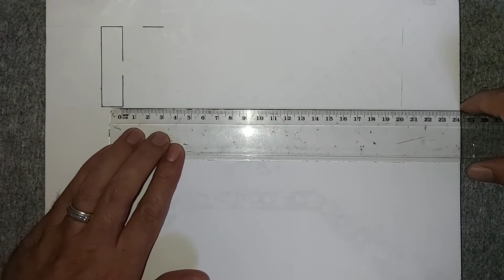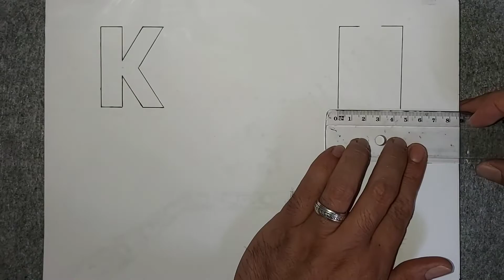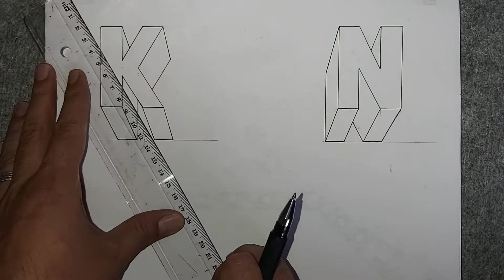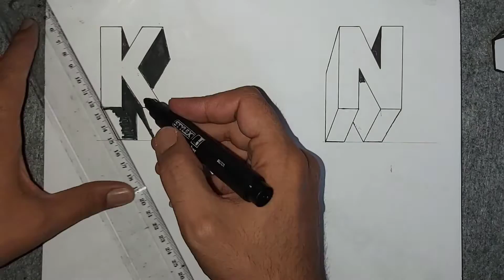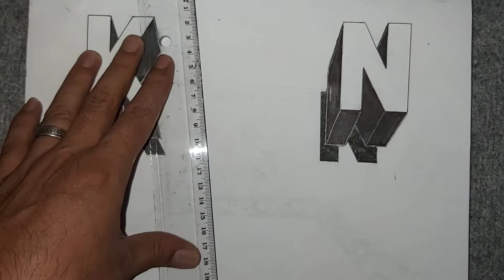كيفية رسم أحرف الانكليزية K و N ثلاثي الابعاد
سهل جدا رسم احرف الانكليزية